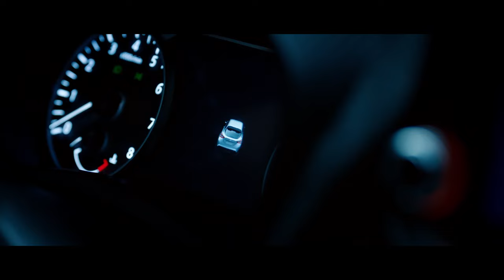The next generation Nissan Juke is here.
With its dynamic sporty exterior and spacious elegant interior, the next generation Nissan Juke is guaranteed to make a statement wherever it goes.

Beneath those beautifully designed curves lurks a heart of advanced technology - we call it Nissan Intelligent Mobility, you'll intuitively know it as safety, comfort, and connectedness.

ProPilot driving assistance silently adapts to your driving style, only stepping in to steer, brake or accelerate when you really need it. Not only will you be connected to the road, but with Nissan Connect you'll be able to communicate with your Juke from your phone. Once inside, stretch out in the spacious cabin where you'll also find ample space for all your items large and small.

It's time to head off on your first mission so crank up the sound on the Bose Personal Plus audio system. Both driver and passenger seats feature inbuilt headrest speakers that bring you closer to the music and allow you to customise the soundtrack to your drive.